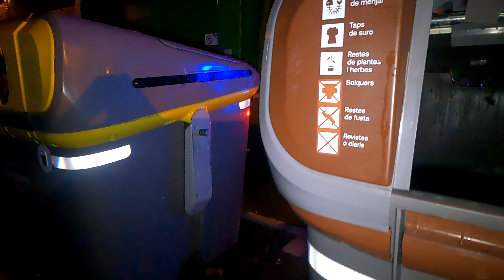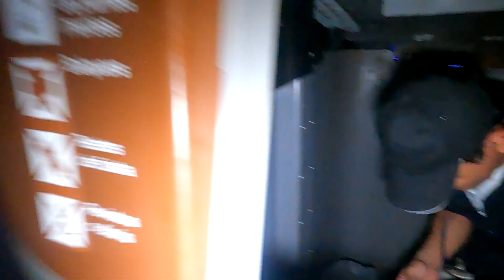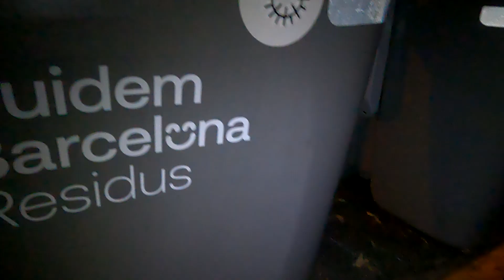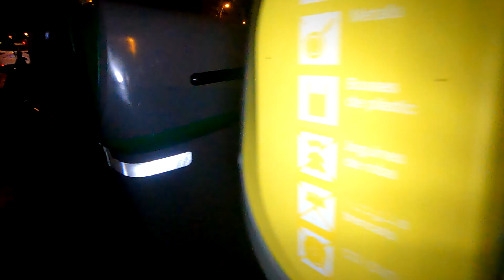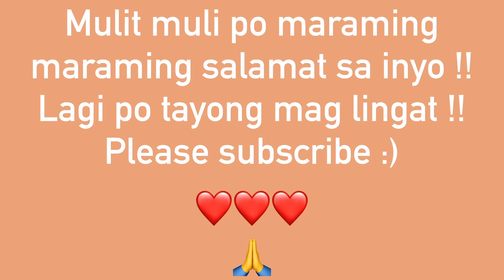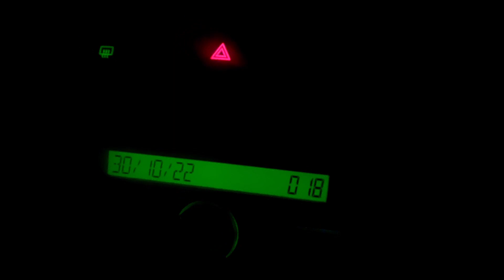Dumpster diving Muling nag-BABALIK! Happy halloween po sa lahat!!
Dumpster Diving: We are so happy because it can help us a lot to get find food and other things that are still good, so i invite everyone to do the same, lets save the food that are still good.